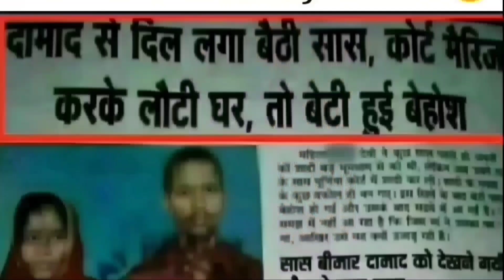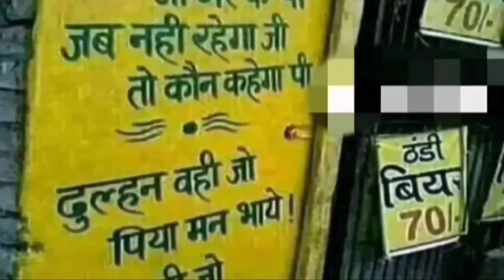लोगों के गजब ‍ funny कारनामे 🤣😁new funny video 😂 comedy video#trending#viral#funny#youtube#shorts.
लोगों के फनी कारनामे
लोगों के फनी मोमेंट्स
funny moments of peoples
funny video
funny facts
comedy video
trending video
viral video
logon ke funny karname
logon ki utpatang harkatein
hasaney bale funny video
fun shorts
shorts
YouTube shorts
ytshorts
monkey comedy
funny jokes
funny moments
funny fails

ike to me but content me on my Instagram  Id